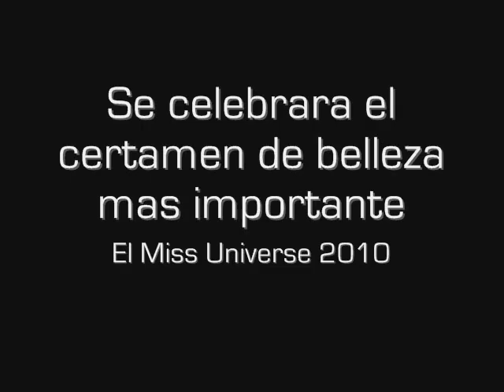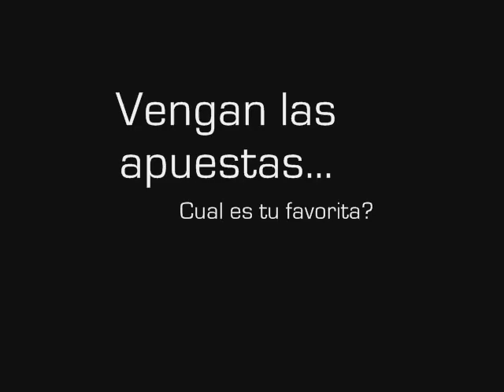Miss Universe 2010 candidatas mas fuertes.wmv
6 de las camdidatas mas fuertes para el Miss Universe 2010: Miss Brazil, Miss USA, Miss Dominican Republic, Miss Belgium, Miss Puerto Rico y Miss Russia